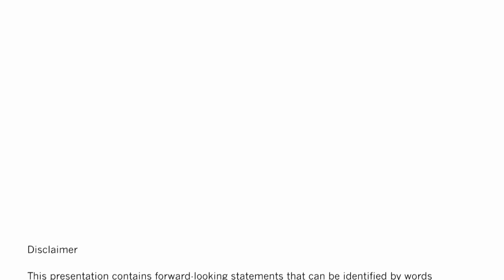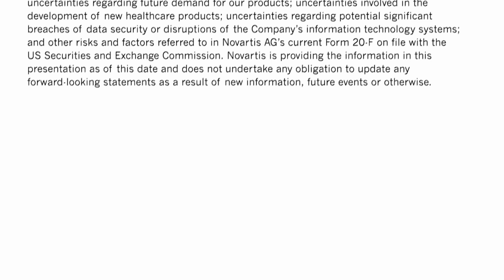Head of Novartis Pharmaceuticals David Epstein Shares His Vision for the Future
Thinking beyond the pill – exploring diagnostic tools, digital support and data analysis to provide better care worldwide.